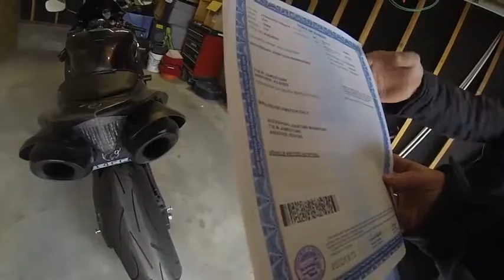How To Buy A Used Motorcycle Episode 7 Bike 5 2007 Yamaha R1